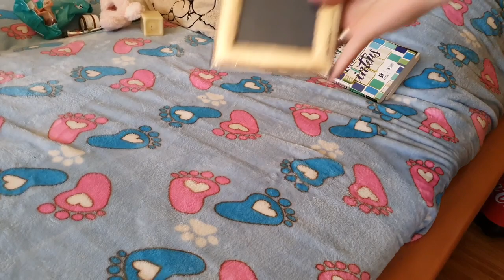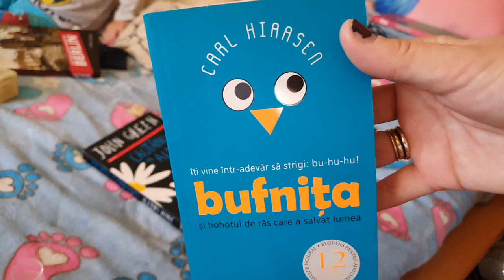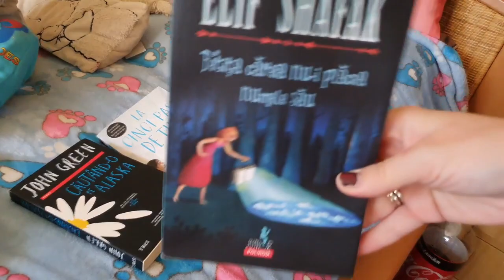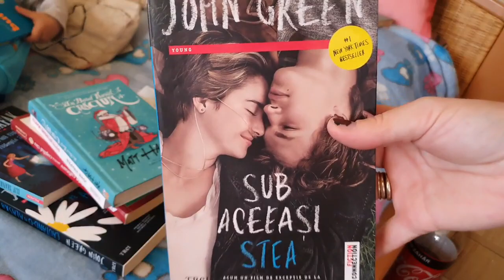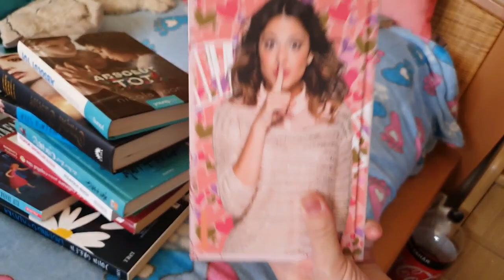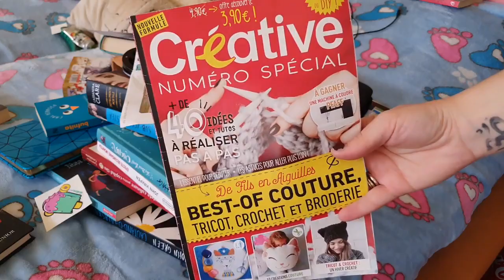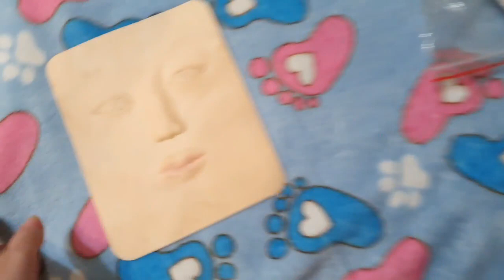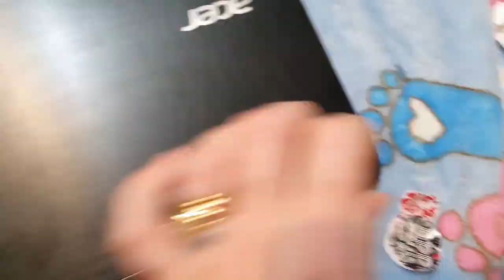VLOG DE IZOLARE #2 | Wish&Aliexpress haul,BTS,Carti si pestii mei!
Nu uitati sa-mi dati un like si sa va abonati pentru mai multe videoclipuri.
V-am pupacit! ♥